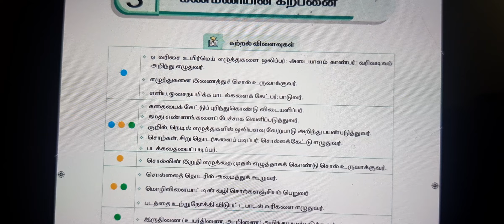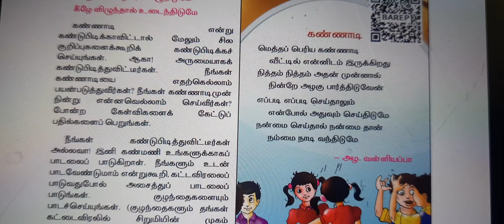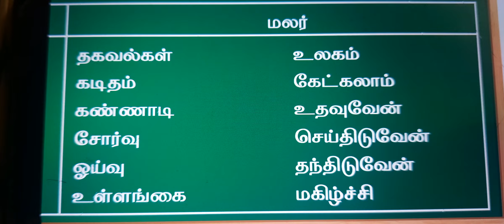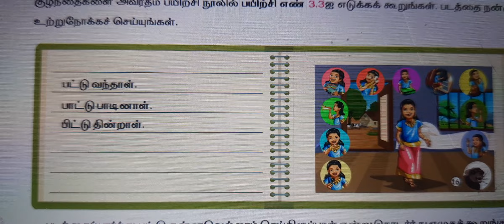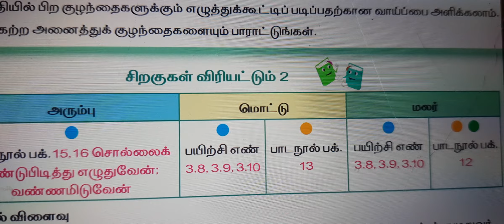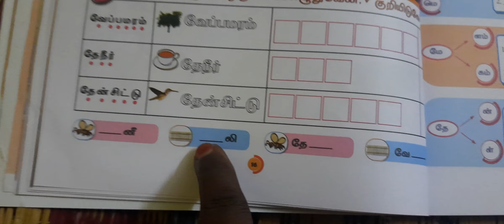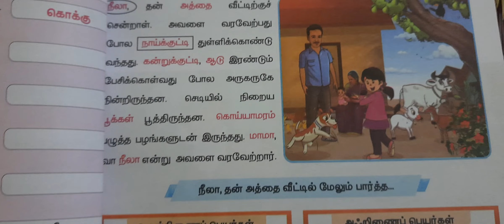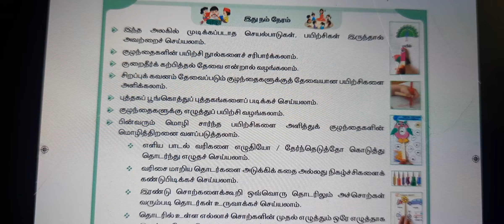EE Term III தமிழ் அலகு 3 கண்மணியின் கற்பனை full teaching 2023 - 2024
EE Term III 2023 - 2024 தமிழ் அலகு 3 கண்மணியின் கற்பனை full teaching